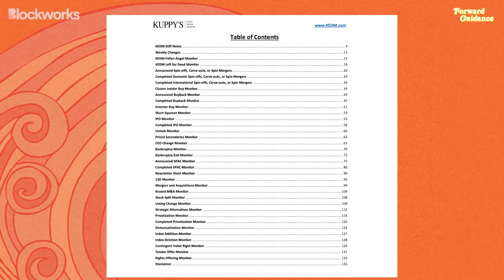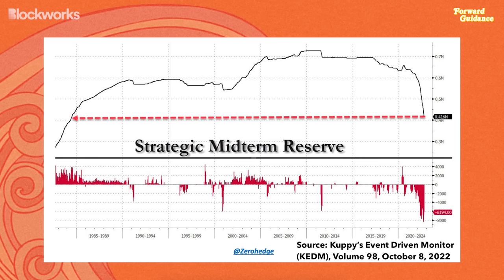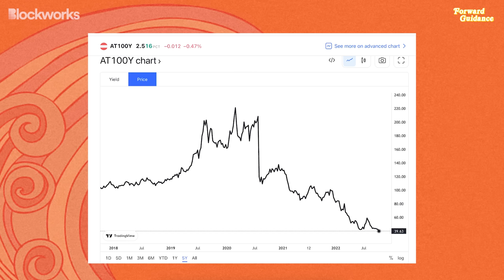Oil Will Dethrone The Fed (Here’s Why) | Harris Kupperman and Porter Collins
Today Jack welcomes two investors who have navigated the turbulent markets over the past two years very well: Porter Collins of Seawolf Capital and Harris “Kuppy” Kupperman of Praetorian Capital and Kuppy’s Event Driven Monitor (KEDM). Kuppy explains why the Fed’s job is tough and will only get tougher if the price of oil surges once again. Porter and Kuppy tell Jack why they are very bullish on oil, coal, and uranium as an energy crisis threatens to tip the world into recession, and they discuss some individual companies that each of them thinks can benefit from this strange macro environment.

Get top market insights and the latest in crypto news.

00:00 Intro
01:07 Overall Macro Thesis
11:22 Is The Fed Still Behind The Curve?
16:06 The Bull Case For Oil
22:57 The Sovereign Bond Bubble Is Bursting
30:28 "The Dollar's Strength Will Be Proven Wrong"
35:06 Shorting Stocks In This Macro Environment
40:16 Coal, Nuclear, Natural Gas, and Oil
55:51 Outlooks on Risk Assets and Earnings Season
1:02:41 A Market Crash
1:04:37 Special Info About Kuppy's Event Driven Monitor (KEDM)
1:11:19 “KEDM promotion”
1:12:16 Outro